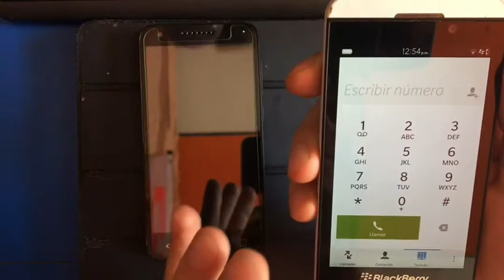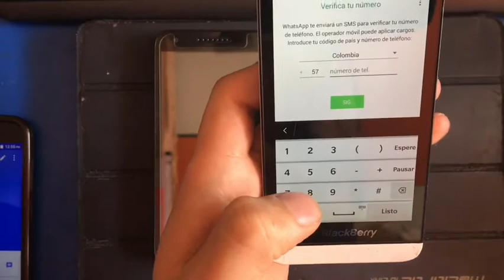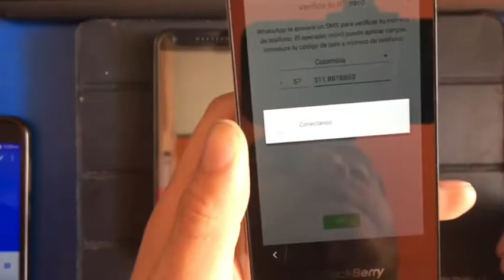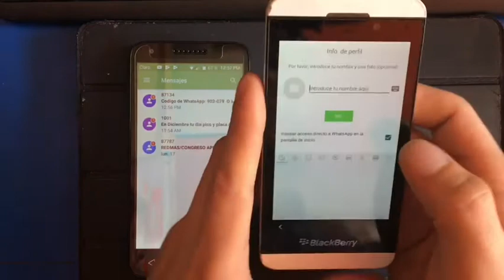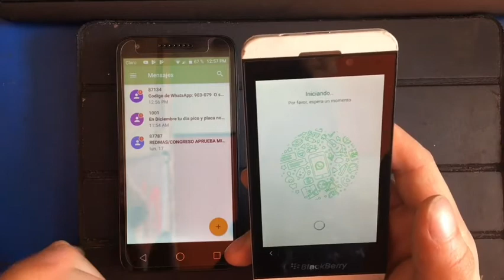Como Activar WhatsApp en Celular Reportado| 2021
Como activar whatsapp en un teléfono reportado o con lector de Sim malo